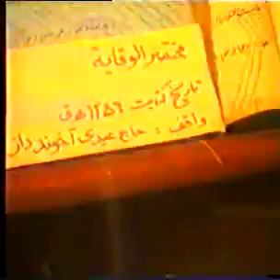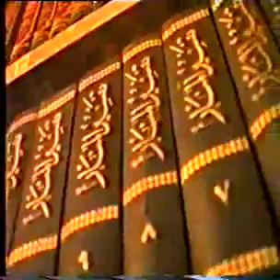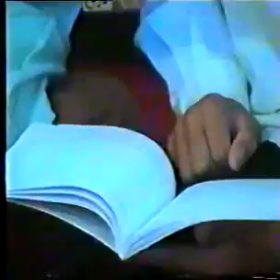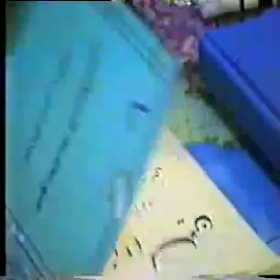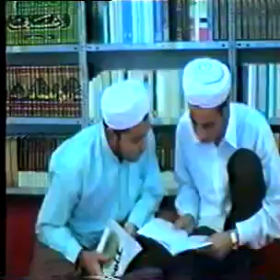شناخت حوزه عرفان آباد سال تاسیس ۱۳۴۹_۱۲_۱۴ قسمت 3